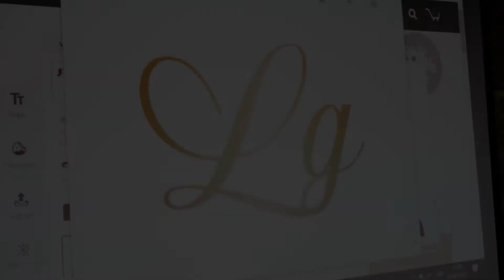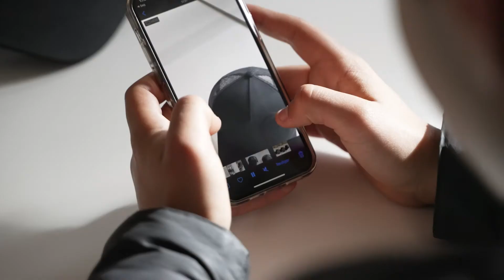Mind Your Own Business: La Granja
Mikrovirksomheden La Granja består af en gruppe venner fra Slagelse, der har sat sig for at skabe deres egen cap-kollektion. La Granja betyder ”Gården” på spansk og refererer til drengenes gård – Ringparken.

La Granja blev stiftet i samarbejde med Mind Your Own Business som en del af MYOB Programmet 2020/2021.